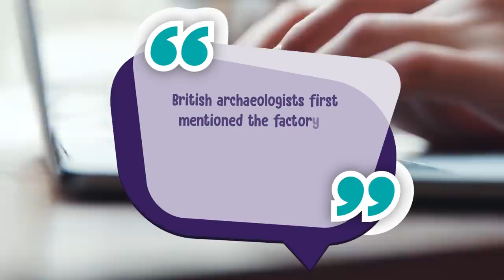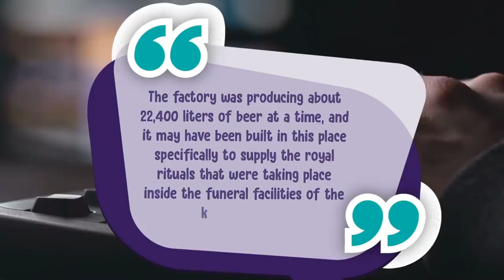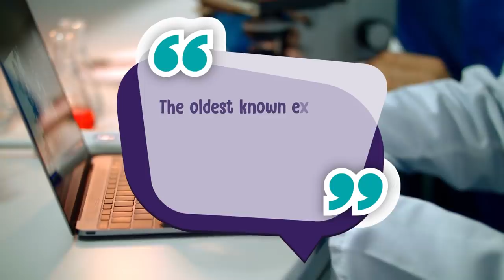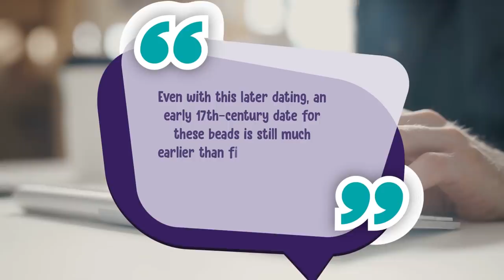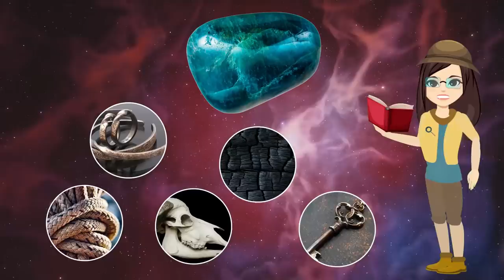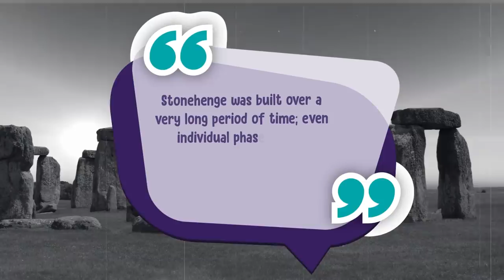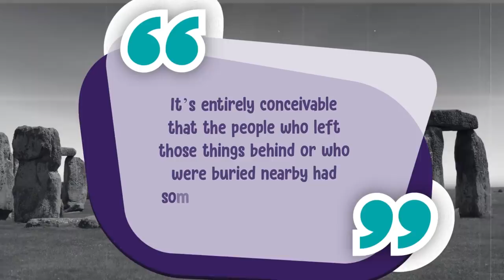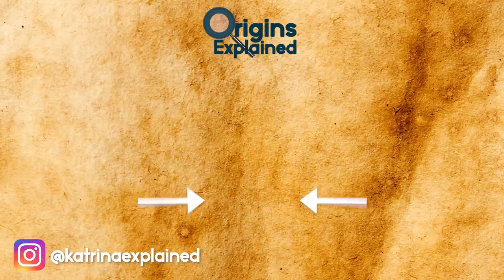10 Most Incredible Archaeological Discoveries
From a glass handled-sword with a relic inside to glass beads that could change history, here are 10 incredible archaeological discoveries.

10. Hadrian’s Breakfast Chamber
During the second century A.D., the Roman emperor Hadrian enjoyed a life of luxury alongside his empress, Vibia Sabina. One of their properties, named Villa Adriana, was a 200-acre (81 hectares) complex of over 30 buildings in modern-day Tivoli, Italy, where they may have eaten breakfast on an elegant marble platform, surrounded by flowing water while retractable bridges separated them from their many servants.

9. Egyptian Beer Factory
The world’s oldest-known beer factory may have just been found at an ancient burial ground in Abydos, Egypt, over 280 miles (451 km) south of Cairo. Located in the desert west of the Nile River, the factory dates back to the beginning of the First Dynastic Period, which lasted from 3150 B.C. to 2613 B.C. and was marked by the unification of ancient Egypt under King Narmer.

8. Prehistoric Cattle Bone Carvings
A team of French and Israeli researchers have discovered an engraved bone fragment dating back an estimated 120,000 years at Nesher Ramla, a Middle Paleolithic Site in Israel. The bone, which experts believe belonged to an extinct cattle species called the auroch, bears six incisions measuring between one-and-a-half and 1.7 inches (3.8-4.3 cm) long, which may have had a symbolic or spiritual meaning.

7. Sword Of Henry VIII
During the early 16th century, Pope Leo X gifted an extremely unique sword to the infamous King Henry VIII of England. The Pope honored King Henry for his military actions in France to stop Catholic heresy and for writing  “In Defense of the Seven Sacraments” where he strongly refutes the heresies of Martin Luther.  Henry VIII became known as the  “Defender of the Faith.”

6. Pre-Columbian Alaskan Beads
Blue glass beads from Europe were unearthed by archaeologists that may predate Christopher Columbus’ arrival to the “New World.” The research, published in the journal American Antiquity, found that the blueberry-sized beads were likely made in Venice during the 15th century. They then made their way eastward via trade, traveling 10,500 miles (17,000 km) across Eurasia and to Alaska via the Bering Strait.

5. Myra Figurines
Archaeologists recently discovered dozens of terracotta figurines in the ancient town of Myra, located in modern-day Demre, Turkey. Dating back over 2,000 years, the collection provides remarkable insight into life at Myra, a significant ancient settlement in the Mediterranean region of Lycia that thrived during the first and second centuries B.C.

4. Aztec Eagle
Earlier this year, archaeologists with Mexico’s National Institute of Anthropology and History (INAH) reported the discovery of a stunning 600-year-old Aztec bas-relief sculpture depicting a golden eagle. They found the incredible artwork in the Templo Mayor, or the Great Temple, an ancient pyramid-shaped structure in the Aztec capital of Tenochtitlán, located in modern-day Mexico City.

3. Ancient Mosque
In the northern Israeli city of Tiberias, near the Sea of Galilee, archaeologists have uncovered one of the earliests mosques on record. It dates back roughly 1,350 years to the late 7th century, just a few decades after the Prophet Muhammad died. Archaeologists found remnants of the building beneath a mosque that had been built over it.

2. Stonehenge Graves
While conducting routine excavations ahead of the construction of a road tunnel near Stonehenge, archaeologists discovered ancient graves dating back 4,500 years, as well as a strange earth enclosure, prehistoric pottery, and other artifacts.

1. Iron Age Houses
Archaeologists were shocked when they discovered over a dozen Iron Age roundhouses and a Roman villa while performing excavations ahead of the redevelopment of the visitor center at Wittenham Clumps, a famous landmark in Oxfordshire, England.